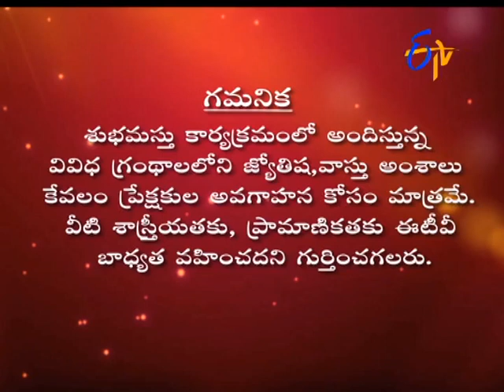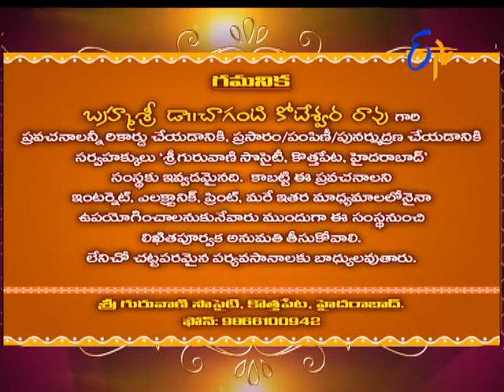Subhamastu | 29th May 2017 | Full Episode| ETV Telugu